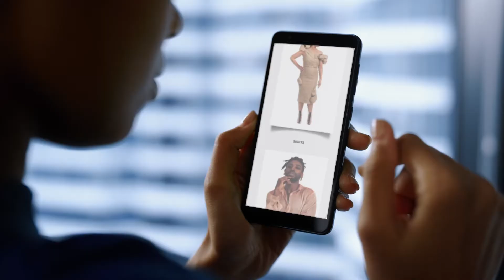Top Notch Challenge - Next Fashion Designer - Sizzle Reel || UforChange Movement || Creative Youth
5 UforChange alumni youth
4 Judges
1 Challenge

In celebration of the UforChange ANNKM Fashion Program, UforChange in collaboration with Ann Kaplan Mulholland will be hosting the Top Notch Challenge. The skillful and creative UforChange alumni youth will be presenting their spectacular works of craftsmanship in an environmentally sustainable fashion. With a dash of sustainability, a handful of hard work, a pinch of magic and the inspirational guidance of fashion icons like Ann Kaplan Mulholland - the contestants will have a platform to compete in a one-of-its-kind challenge to display their passion for fashion. They are young, diverse, and truly epitomize the future of fashion. UforChange is incredibly proud of these designers and we are thrilled to see what they create.
Can you guess who won the challenge? And how grand was the celebration?